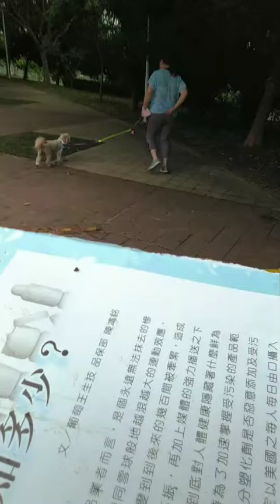2023年6月3日橫山公園 球球遇到黃金獵犬 球球最喜歡帶人溜公園 跑很快到底是人溜狗還是狗溜人 黃金獵犬不喜歡球球 很親人 遇到吳小姐就親下去了 關注我 支持我 訂閱我 加我小玲○當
2023年6月3日橫山公園 球球遇到黃金獵犬        球球最喜歡帶人溜公園   跑很快  到底是人溜狗還是狗溜人    黃金獵犬不喜歡球球   很親人  遇到吳小姐就親下去了